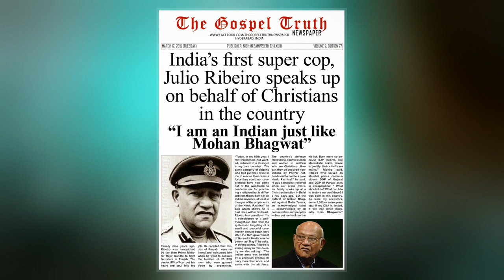Julio Ribeiro (Police Officer)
Julio Francis Ribeiro  is a retired Indian police officer and civil servant.